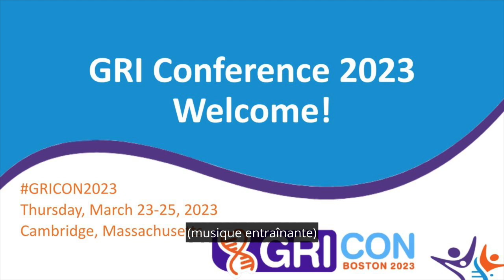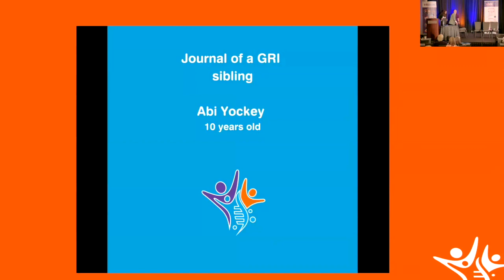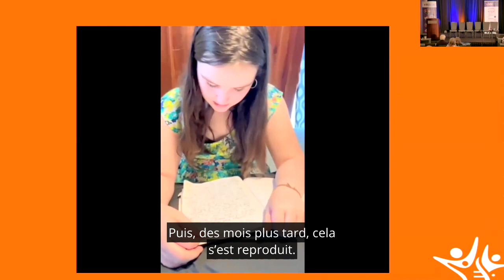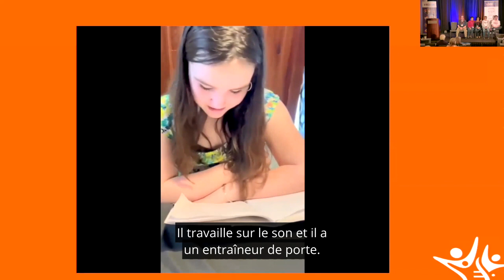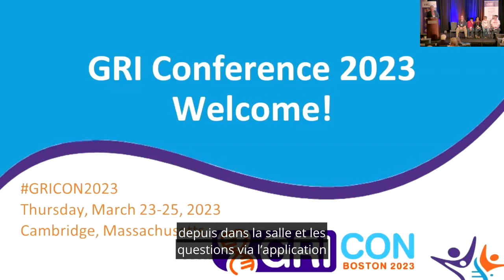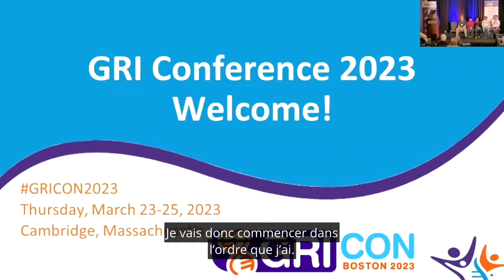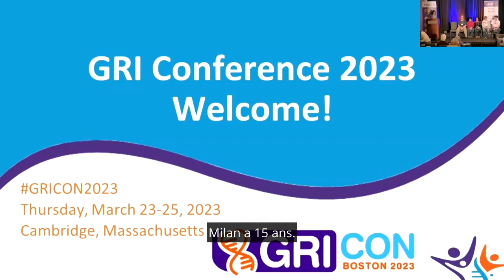GRICon 2023 - GRI parle Panel - avec sous-titres en français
Nos histoires comptent ! Écoutez les patients et les parents GRI partager leurs histoires et répondre aux questions. Vous ne voulez pas manquer cette session percutante ! Dr. Ann Poduri (Boston Childrens Hospital), Ben Wann (patient GRIN2A), Matt Smith (patient GRIA2 et parent), Jordyn Dunn (patient GRIN2D), Milan Atanassov (patient GRIN1), Ipsita Atanassov (parent GRIN1) Musique par Bensound